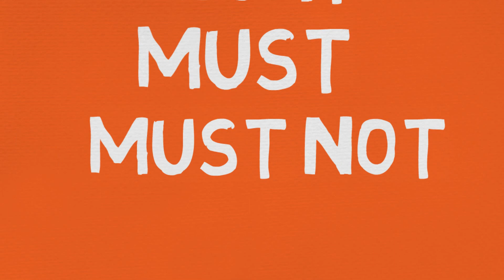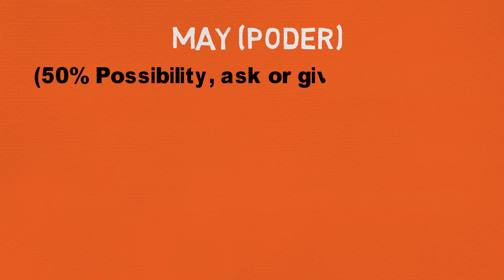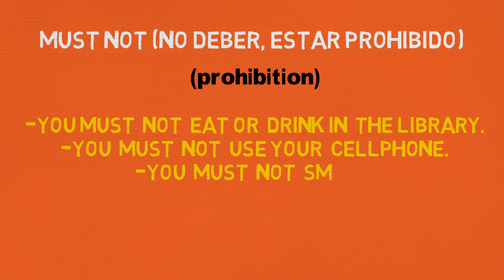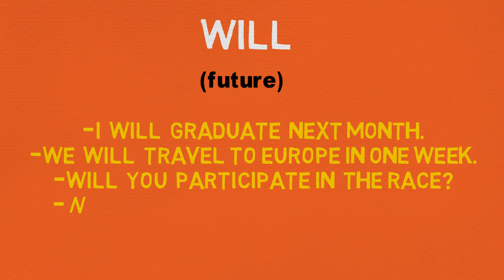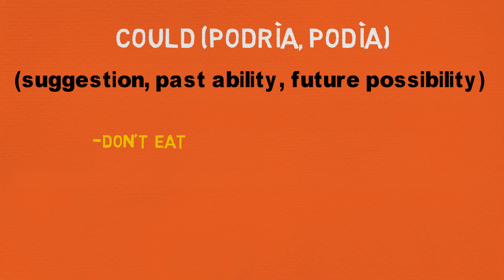REPASO MODALS EN INGLÉS/MODALS REVIEW